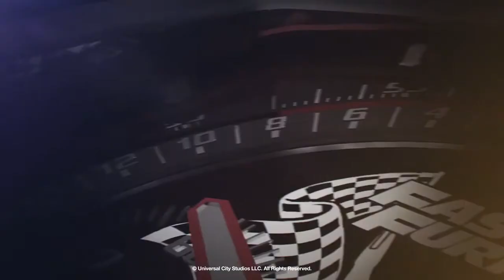Jacob & Co. Fast & Furious Twin